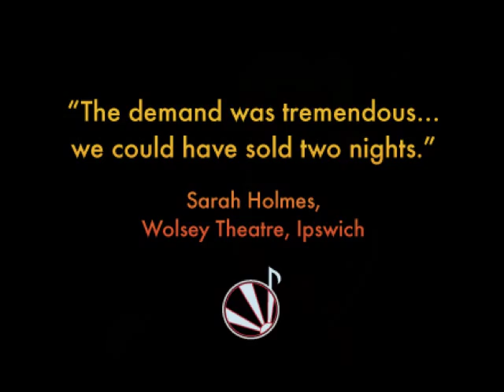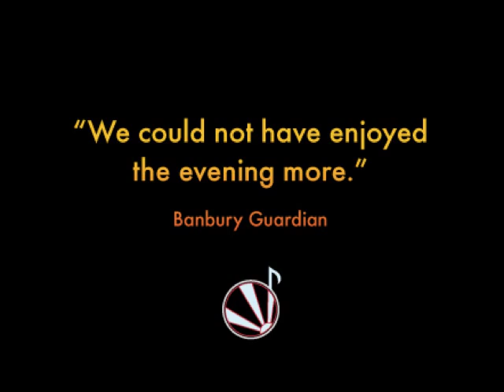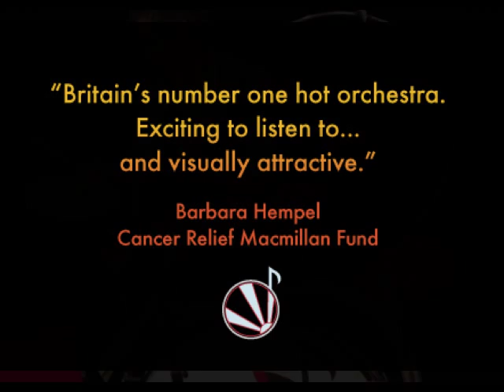Meet The Charleston Chasers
A Charleston Chasers show is overflowing with the toe-tapping hits of Fats Waller, Hoagy Carmichael, George Gershwin, Duke Ellington and Al Jolson. The great numbers include ‘Running Wild’, ‘The Charleston’, ‘I’m Crazy About My Baby’, ‘Lazybones’, ‘California Here I Come’, ‘Blue Moon’ and many more.